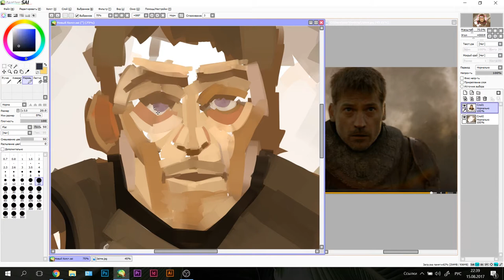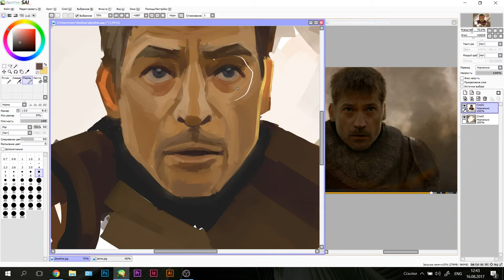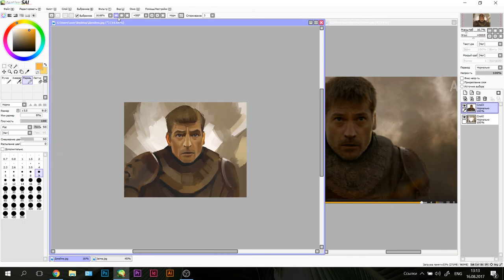Painting Jaime Lannister`s face | SPEEDPAINT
PaintToolSAI
2 hours